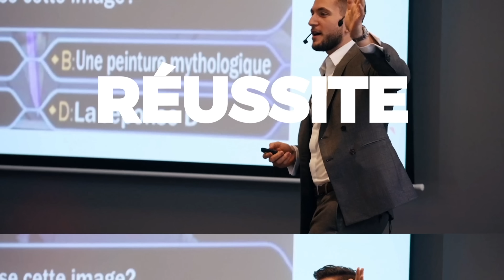De 0 à 6 900 000€ de profit en seulement 3 ans : L’incroyable histoire de Lucas Bivert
Une de mes plus belles success story de mes clients, j’ai le grand plaisir d’accueillir Lucas Bivert sur le podcast le Déclic aujourd’hui !

Découvrez l'incroyable parcours de Lucas, un jeune entrepreneur belge qui a quitté l'école pour construire un empire. Avec des millions d'euros de chiffre d'affaires générés, des investissements immobiliers et dans la crypto, Lucas partage ses secrets pour atteindre la liberté financière et réaliser ses rêves. Dans cet épisode inspirant, Lucas nous dévoile comment il a surmonté les doutes de ses parents et les critiques de son entourage pour atteindre le succès. Ne manquez pas cette interview qui vous encouragera à suivre votre propre chemin et à construire la vie que vous désirez vraiment.

⏯ Comment Lucas Bivert a bâti un empire de millions d'euros en écoutant son intuition

Lucas, entrepreneur belge âgé de 24 ans, a quitté l'école à 19 ans pour se concentrer sur son entreprise de dropshipping. Passionné par la vente, il a développé plusieurs entreprises, ainsi que des investissements dans l'immobilier, et dans la crypto pour assurer sa liberté financière. Le premier mois, il réussit à faire 2700 euros de chiffre d'affaires, ce qui a concrétisé ses croyances. Par la suite, il utilise le marketing d'influence pour promouvoir ses produits, ce qui lui aura permis de réaliser 80 000 euros de ventes.

Malgré le succès de son entreprise, ses parents étaient sceptiques quant à sa décision de quitter l'école pour se concentrer sur son entreprise. Cependant, Lucas a continué à poursuivre ses rêves et à développer ses entreprises, et aujourd’hui, détient une équipe d’une quinzaine de personnes. Il nous partage l'importance d'écouter ses propres instincts et de ne pas se laisser influencer par les opinions des autres. À ce jour, ce sont des milliers de personnes qui sont accompagnées par Lucas, des millions d’euros de chiffre d’affaires générés, et parmi les experts du monde de l’e-commerce, il accompagne également des personnes à investir dans la crypto.

Il pense que pour s'épanouir et être heureux, il est important de faire ce que l'on aime et de ne pas rester dans une situation simplement pour faire plaisir à d'autres personnes. Il considère également que le fait d'être soi-même est important pour réussir dans l'entrepreneuriat et que la comparaison avec les autres peut être néfaste.

Aujourd’hui, je suis consultant, coach, conférencier, auteur, entrepreneur, investisseur. Je partage à travers certaines des entités que j’ai créées des méthodes fiables, inédites, prouvées et uniques de porter son entreprise vers le succès.

Chapitrage —

00:00 : Introduction
01:07 : Présentation de Lucas Bivert
04:19 : D'où te viens cette maturité financière ?
08:28 : Qu'est-ce qui fait que tu as voulu entreprendre à 19 ans ?
11:47 : Quand as-tu décidé de transmettre ton savoir sur internet ?
17:10 : Qu'est-ce qui t'a décidé à créer ta formation dans le dropshipping ?
19:21 : Qu'est-ce qui a changé pour que tes résultats explosent ?
21:40 : Comment ton rapport à l'argent a évolué ?
27:44 : Comment tes relations ont évoluées au fur et à mesure de ton ascension ?
32:00 : Peux-tu nous partager une mésaventure que tu as eu dans tes relations pro ?
36:02 : Quelles leçons tu as tiré des autres business que tu as lancé ?
42:32 : Pourquoi tu es resté en Belgique, et tu ne t'es pas expatrié ?
47:45 : Qu'est-ce que tu retiens de la période Covid sur tes business ?
53:00 : Comment tu gères tes business et tes équipes ?
57:47 : D'oû te vient tes stratégies d'optimisations ?
01:00:07 : Comment tu gères ton temps, entre tes business, des passions, tes amis ?
01:06:01 : Pourquoi as-tu orienté ta chaîne vers les crypto et l'investissement ?
01:14:04 : Qu'est-ce qui t'a poussé à faire ce changement ?
01:17:00 : Un dernier conseil ? Un déclic à nous partager ?
01:20:03 : Conclusion